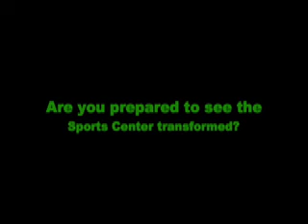HC Pep Assembly Commercial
This is the ad we made to promote the homecoming pep assembly. Watch for the chopping of brocolli. September 2005